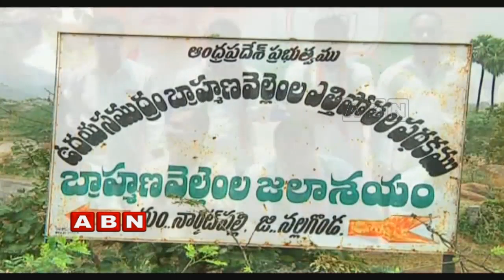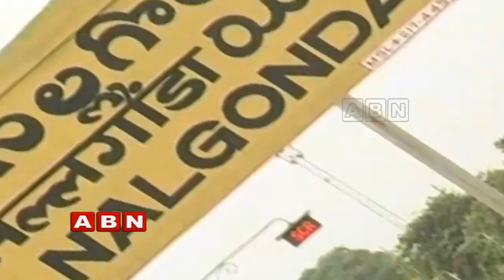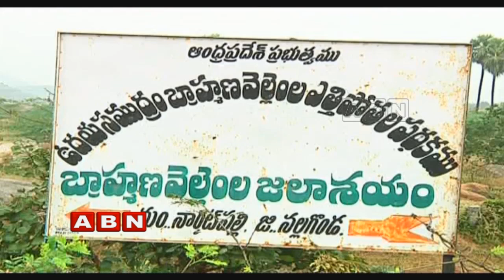Reasons behind Komatireddy Venkat Reddy Padayatra | Inside